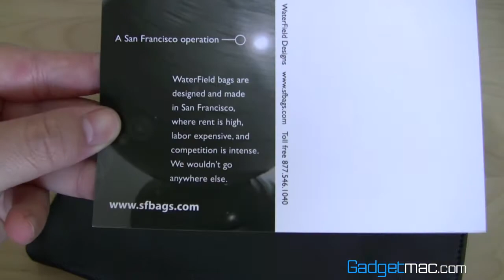WaterField Slip Case For iPad